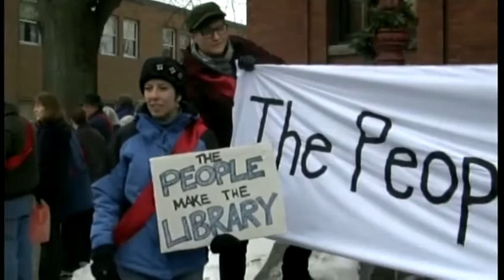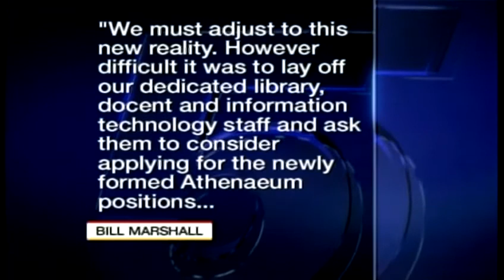Librarians rally for fired St. Johnsbury Athenaeum staff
The trustees of the St. Johnsbury Athenaeum recently laid off the entire library staff, saying they could reapply for new jobs as part of a restructuring to save money.